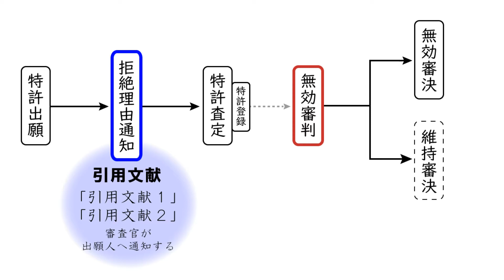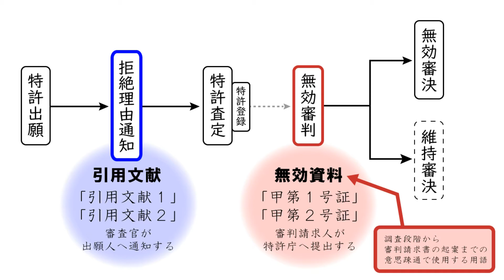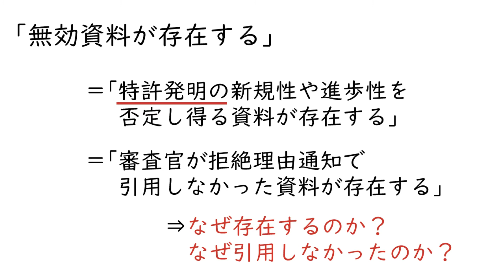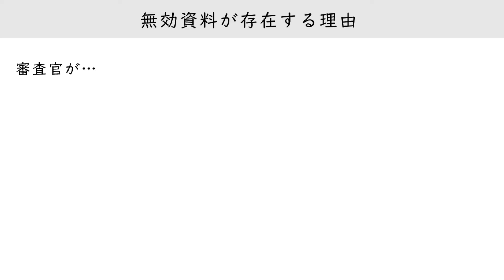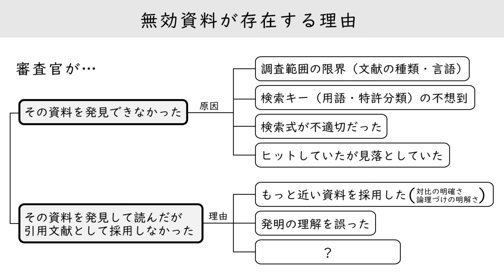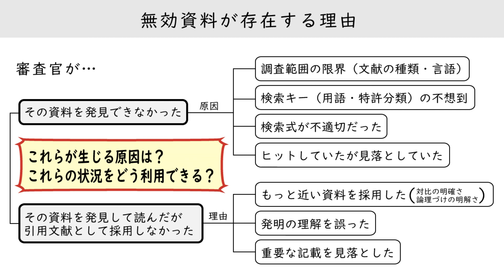#093【弁理士からの助言】無効資料が存在する理由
無効資料が存在する理由は何でしょうか？　出願に係る発明の新規性や進歩性を否定し得る資料の存在は、審査官による審査で調査されているはずです。それにもかかわらず、特許後に第三者から新規性欠如や進歩性欠如を理由とする無効審判を請求されることがあります。なぜこのようなことが起こるのでしょうか？　つまり、なぜ無効資料が存在するのでしょうか？

◆Twitterアカウント
・知財に興味をもちはじめた入門者を対象としています。
・この動画の意義や価値を判断するのは視聴者ご自身です。
・ご感想やご意見やご質問などがございましたら、是非コメント欄にお書きください。動画で伝えきれなかった点もあると思いますので、できるだけ回答や補足説明を致します。